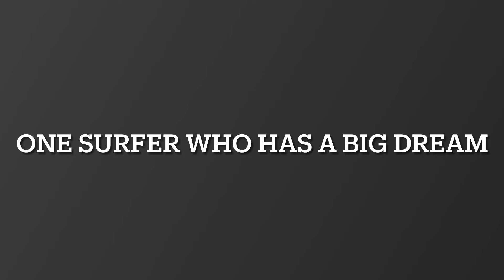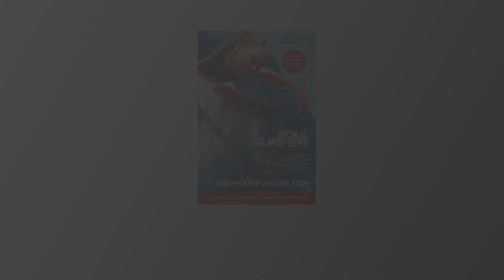Soul surfer book trailer